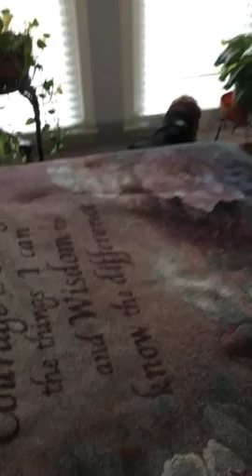Buddy Fife And The Killer Lawnmower